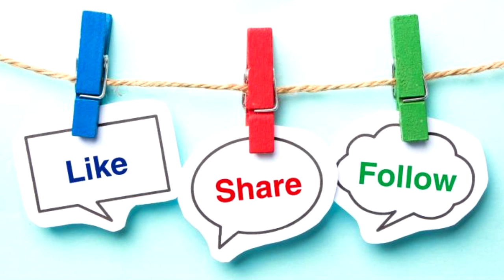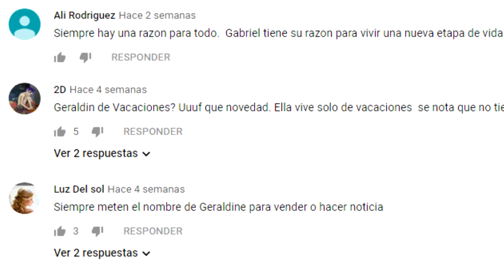KAROL G PASÓ BOCHORNOSO MOMENTO EN MÉXICO Y ES CRITICADA POR AGREDIR A REPORTERA